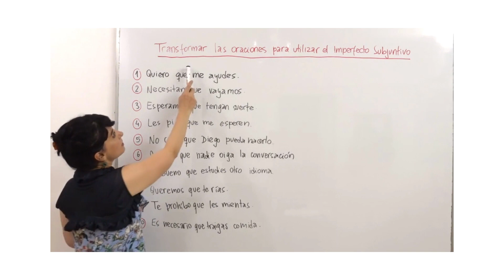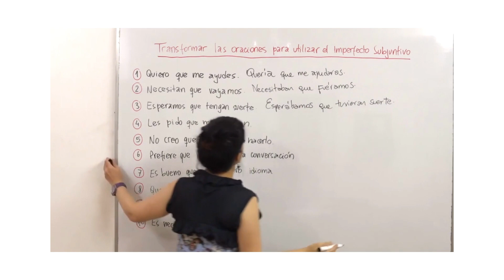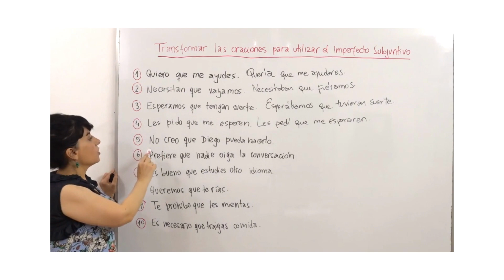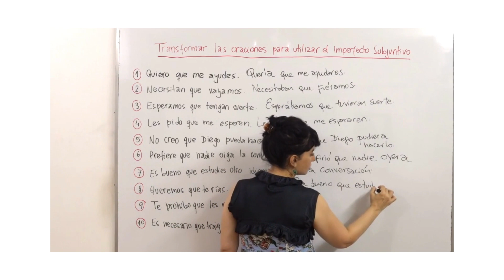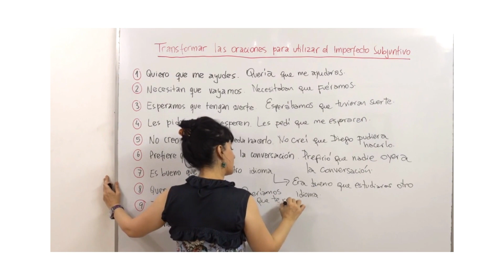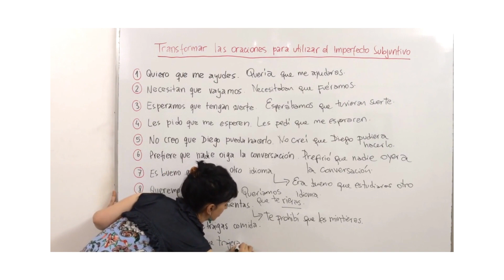Spanish immersion program Buenos Aires, Study abroad Spanish Buenos Aires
Ibero Spanish School offers unparalleled Spanish immersion language instruction to students of all levels from all over the world. We have always been one of the most respected Spanish language schools in Buenos Aires. Every year, we help more than 2,000 students from over 50 countries master the Spanish language. You will for sure find that our economical and convenient courses make Ibero the ideal choice for your Spanish language education.

In person Spanish Courses and Online Spanish Courses
Websites